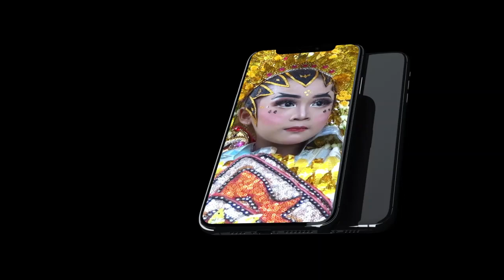BASAH BASAH_SUPER PMJ_SIDADADI KIDUL Bp. RISWAD - Ibu DAMINAH_RASULAN RAYA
PESTA HAJAT Kel. Bp. RISWAD - Ibu DAMINAH. Rabu, 28 Juli 2021. Blok Sidadadi Kidul Rt.08/04 Dusun III Desa Sidadadi Kec. Haurgeulis - Kab. Indramayu. Rasulan: RAYA ARUM IFANIA - SEFTIANI - SILPI

DOKUMENTASI: AFIS STUDIO JL.IRGAS UTARA No.68 SUKRA - INDRAMAYU HP/WA: 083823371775 FB: Afisstudio Sukra